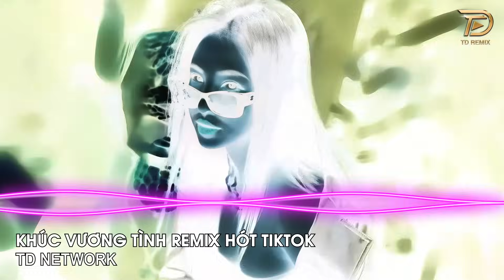Khúc Vương Tình Remix (TD Mix) ~ Từ Ngày Gặp Em Con Tim Ngân Nga Khúc Vương Tình Ca Remix Tiktok